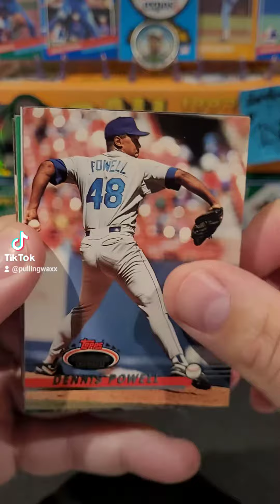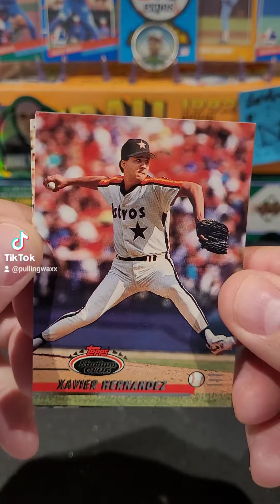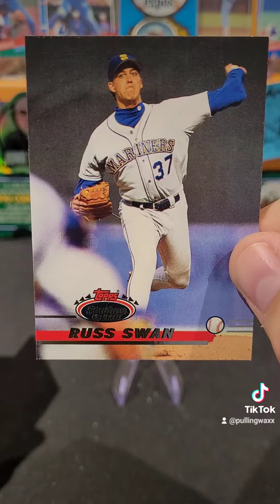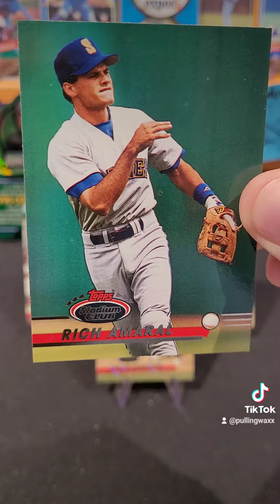1993 Topps Stadium Club Baseball Cards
1993 Topps Stadium Club Baseball Cards mlb nostalgia junkwax junkwaxsal baseball baseballcards sportscards 90s 90skid #1993